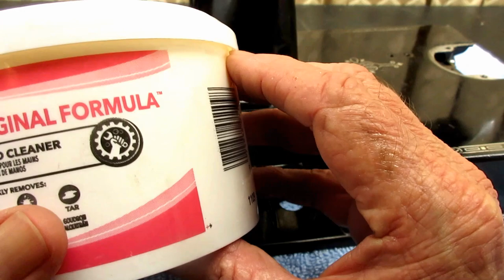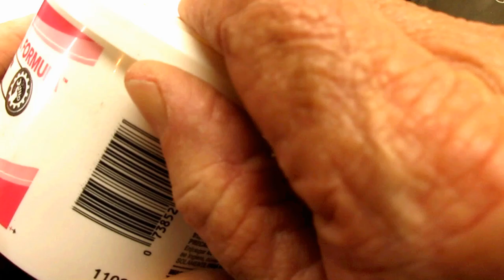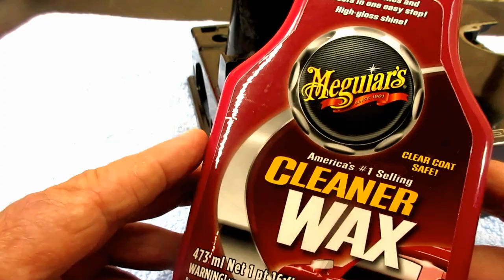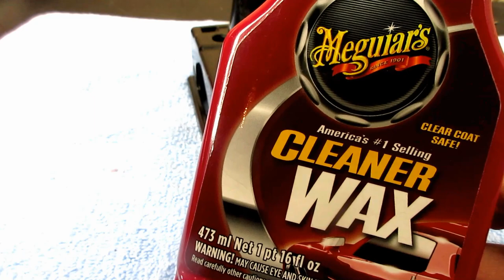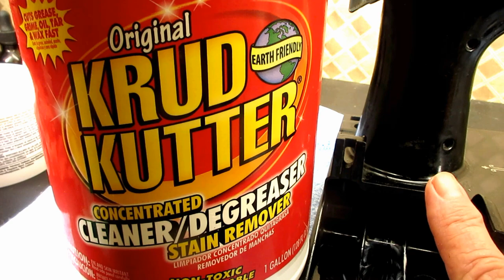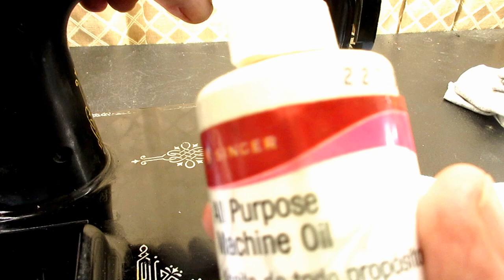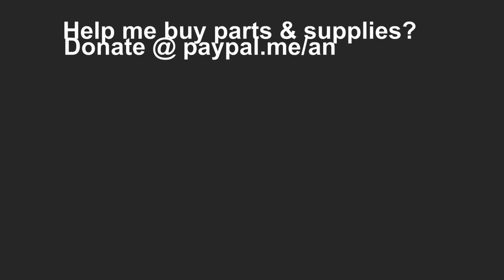About Cleaning the Outside Finish of a Singer 221 Featherweight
Trying different cleaners on the outside finish of a Singer 221 Featherweight.
Using Gojo, Mequiar's Cleaner Wax, Krud Kutter Cleaner & Degreaser, and Sewing Machine Oil. How it cleans. How it affects the finish.
00:00 INTRO
03:20 Gojo On
05:20 Wax On
08:00 Krud Kutter On
11:50 Krud Kutter Off
13:25 Gojo Off
15:35 Wax Off
17:37 Gojo On & Off
19:40 Wax On & Off
21:50 Krud Kutter On & Off
23:50 Oil On & Off
26:10 Oil, Gojo, Wax On & Off
30:25 Oil over Gojo
31:30 I Like the Oil
33:45 Oil Removes Dirt
35:35 Conclusion & Future Vids